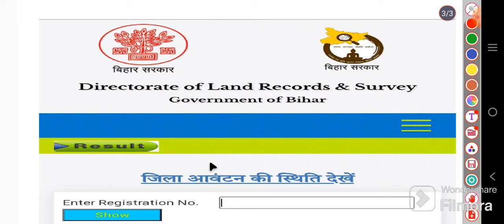LRC- New Update , अभी अभी just आ गया district allotment letter, चेक कीजिए आपको कौन सा जिला मिला है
LRC joining process update
LRC joining ke time kon sa  ducoments Dena h
LRC joining letter kab Tak ayega
LRC sapath Patra kaise aur Kahan bnaye
LRC joining process

LRC joining start
LRC Amin, clerk, kanungo, aso joining se related message Email par Ane lga h
आमीन और कानूनगो का मैसेज क्यों नहीं आया
आमीन का joining कब करायेगा
आमीन और कानूनगो वाले स्टूडेंट्स को कब तक email पर message आयेगा

Revise result update
Revise result sahi ya galat
kya 3rd revise result v aa skta h
LRC update
LRC joining process
LRC expected joining date
LRC waiting list
waiting list kab tak aayega
waiting list me cutt off kitna rahega
waiting list UR rank ktna rank ja sakata h
waiting list BC rank kitna tak ja sakta h
waiting list EBC rank kitna tak ja sakta h
waiting list SC rank kitna tak ja sakta h
waiting list ST rank kitna tak ja sakta h
waiting list DQ rank kitna tak ja sakta h
waiting list EWS  rank kitna tak ja sakta h
waiting list FEMAIL UR rank kitna tak ja sakta h
waiting list FEMAIL BC rank kitna tak ja sakta h
waiting list FEMAIL EBC rank kitna tak ja sakta h
waiting list FEMAIL SC rank kitna tak ja sakta h
waiting list FEMAIL ST rank kitna tak ja sakta h
waiting list RCG rank kitna tak ja sakta h